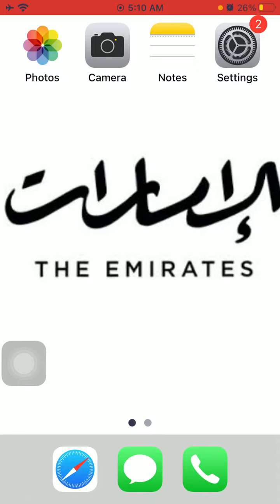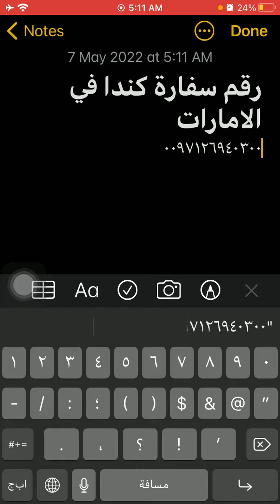رقم سفارة كندا فى الامارات